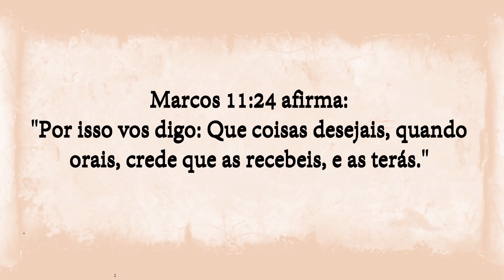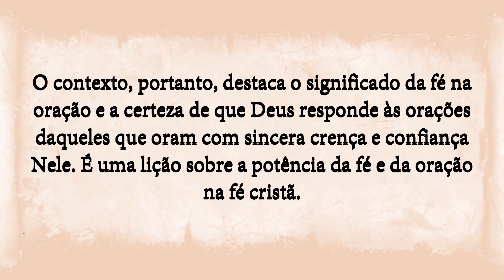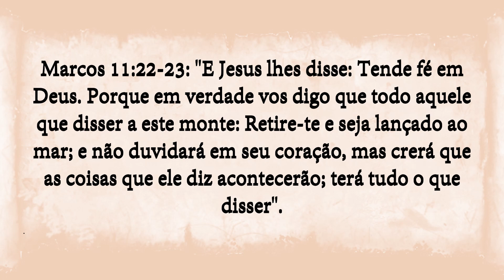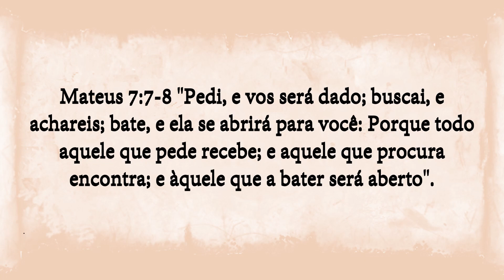Marcos 11:24 - O Poder da Fé na Oração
Descubra a profunda mensagem de Marcos 11:24. Explore a importância da fé inabalável na oração e como acreditar no cumprimento de seus pedidos pode levar a orações respondidas. Junte-se a nós para explorar o poder transformador da oração baseada na fé, conforme ensinado por Jesus.